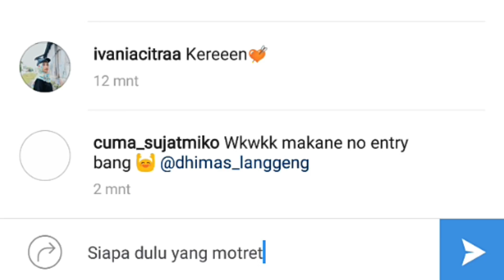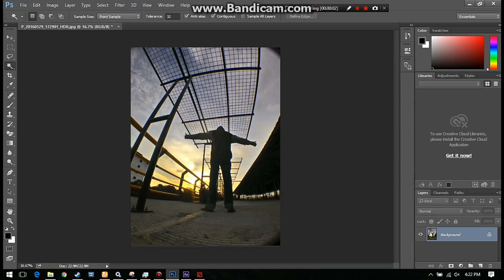Kenapa Harus ASUS ROG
Video ini untuk give away dari chandra liow dan asus indonesia

Take and editing by cellphone

Rekomendasi produk murah tapi manteb

[ Lampu ]
Softbox 🔥

[ Microphone ]
Mic Boya BY-M1

[ Audio ]
Headset Vido

[ Tripod ]
Stand lampu

[ Lain-Lain ]
Remot bluetooth